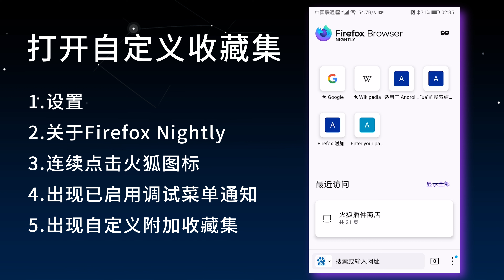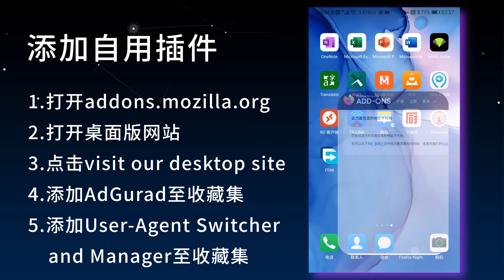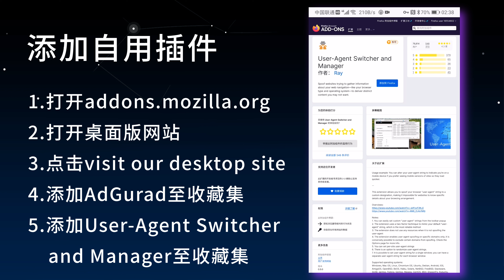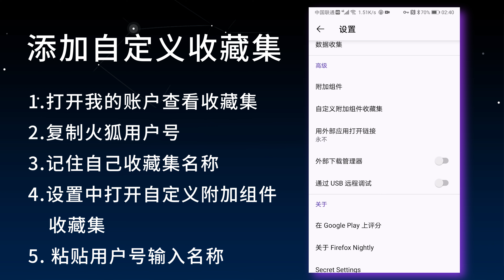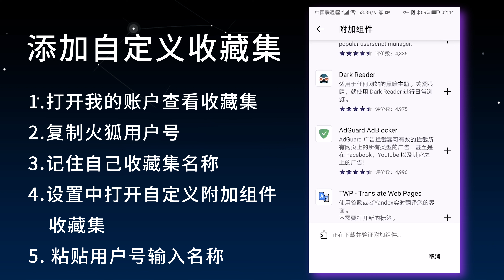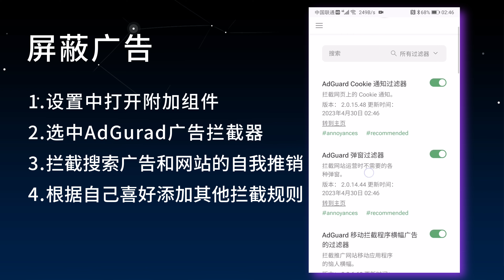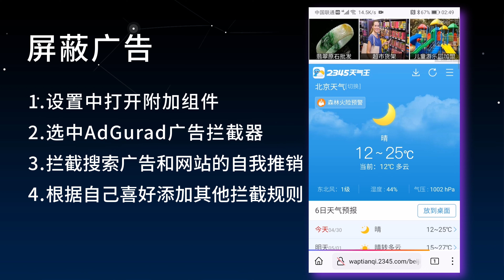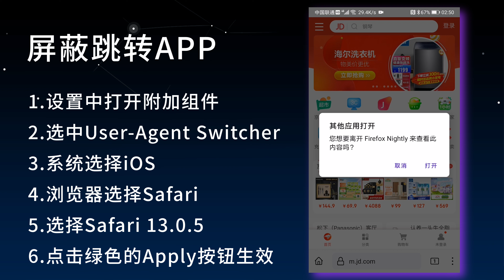安卓手机浏览器的正确打开姿势，屏蔽网页广告及恶意跳转APP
通过在firefox nightly中，打开自定义收藏集功能，可以安装电脑版全量浏览器插件。

使用AdGuard及User-Agent Switcher插件可以实现屏蔽网页广告及屏蔽网页的恶意跳转。

使用的插件：
AdGuard AdBlocker 用于广告屏蔽
User-Agent Switcher and Manager 用于屏蔽恶意跳转